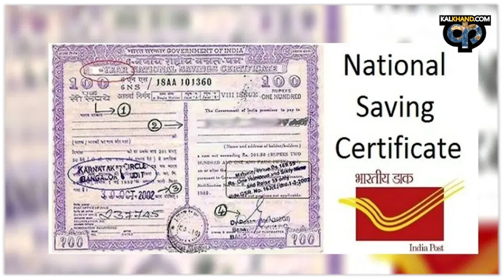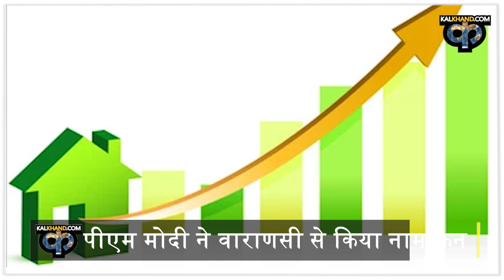PM Modi की दौलत का खुलासा, करोड़पति होकर भी नहीं खरीदा घर, ना ली कोई कार | Net Worth | Kalkhand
PM Modi Property: प्रधानमंत्री नरेंद्र मोदी (PM Modi) ने वाराणसी (Varanasi Lok Sabha Election 2024) से तीसरी बार अपना नामांकन (PM Modi Nomination) दाखिल किया. अपने चुनावी हलफनामे में कई जानकारी साझा करते हुए, अपनी कुल संपत्ति (PM Modi Net Worth) भी बताई है.
Keep testing us. We await your love and rejuvenating suggestions.